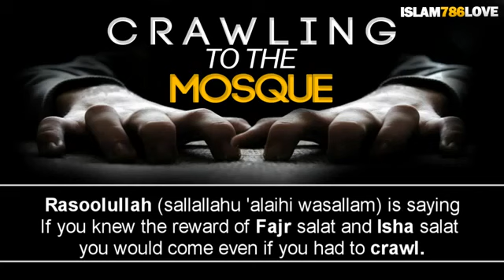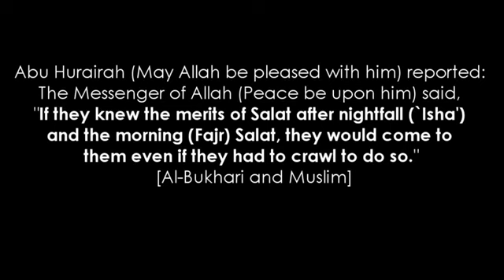You Would Come Crawling! Must Watch by Sh Omar El Banna The Daily Reminder